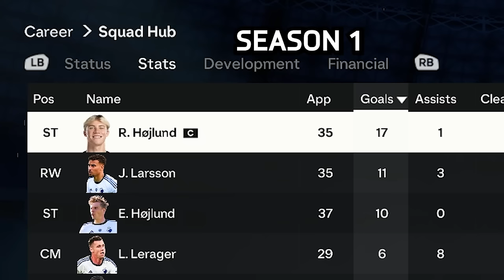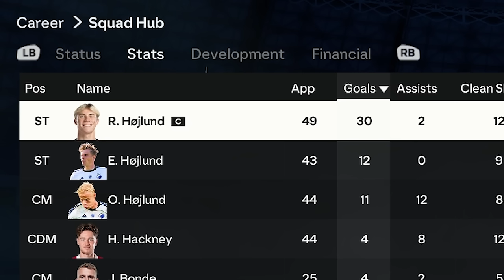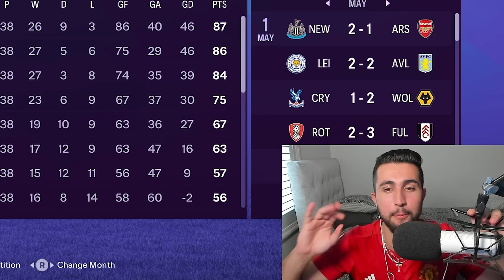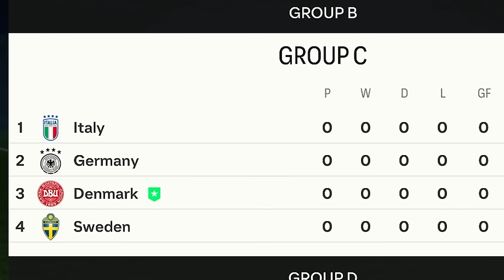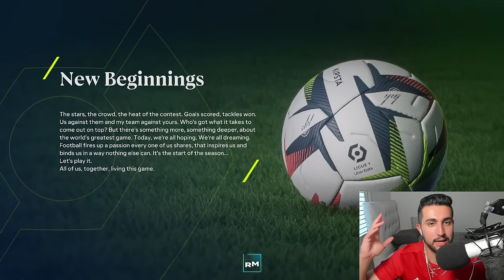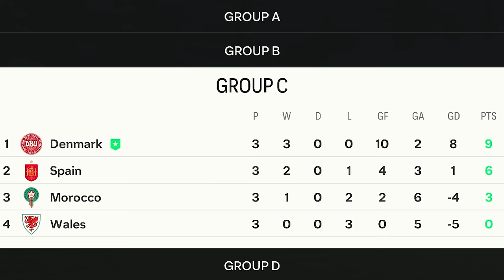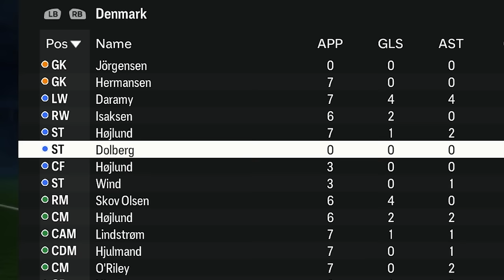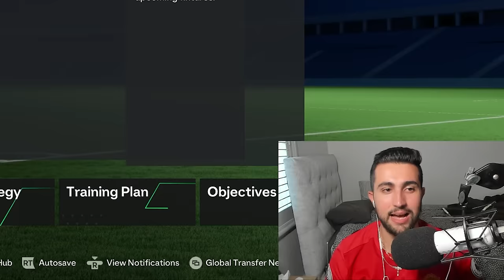I Made the HOJLUND Brothers TEAMMATES for their ENTIRE Career! - Full Movie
i'm still waiting for a miracle to COMEEEEEEEE
Hojlund x3 let's get it, enjoy x

Title - I Made the HOJLUND Brothers TEAMMATES for their ENTIRE Career…
I PLAYED the HOJLUND Brother’s ENTIRE Career on the SAME TEAM!
WHAT IF the HOJLUND’s played on the SAME TEAM for their ENTIRE CAREER?

►TIMESTAMPS
intro
season 1
season 2
season 3
season 4
season 5
season 6
season 7
world cup final 2030 vs france
season 8